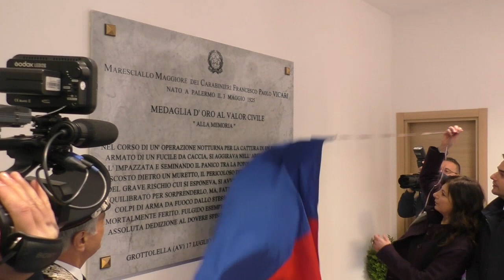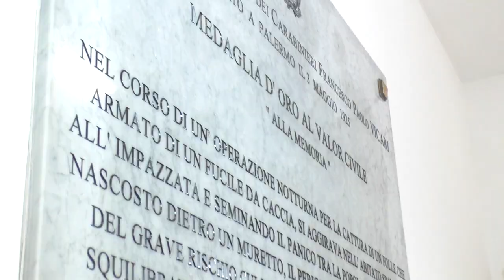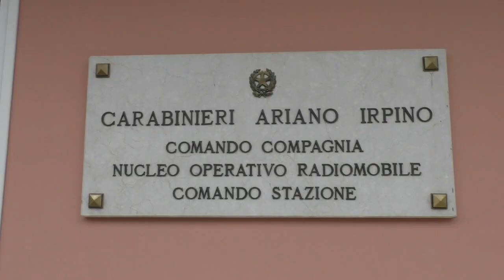"Una caserma per i carabinieri ma anche per i cittadini" così il Generale Tomasone ad Ariano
Solenne cerimonia di inaugurazione della nuova caserma della Compagnia carabinieri di Ariano Irpino. Scoperta una lapide di intitolazione alla memoria del Maresciallo Maggiore, Francesco Paolo Vicari, Medaglia d’Oro al Valor Civile. Presente insieme alle tante autorità il Generale Tomasone, Comandante Interregionale.